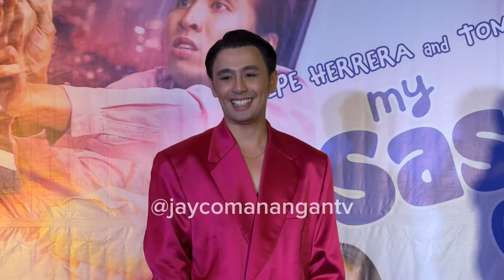Toni Gonzaga NAGULAT sa Pink Outfit ni Direk Fifth Solomon sa Premiere Night ng "My Sassy Girl"